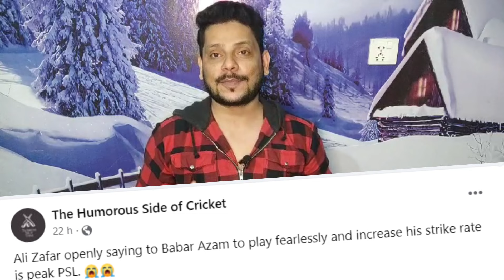PSL 9 Anthem Review | Reaction Video | Manistan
In this review video i have shared lighthearted and humorous review of PSL 9 Anthem sung by Ali Zafar & Aima Baig. Let's break down the fun, the beats, and everything in between! 🤣🔥